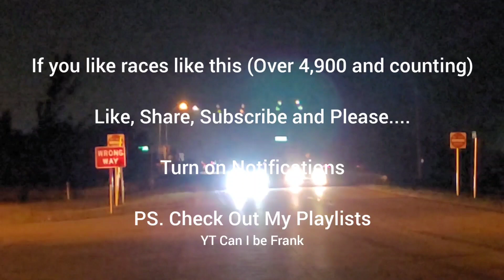Chevy 1500 Single Turbo 6.0 Heads Cam vs C7 Z06 Unknown Mods